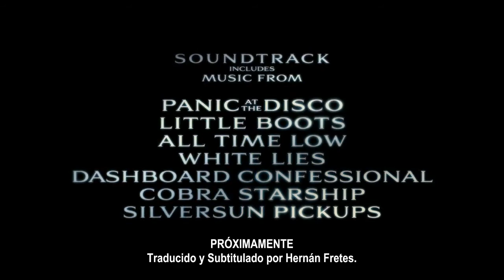Trailer subitulado Jennifer's Body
Trailer subitulado Jennifer's Body con Megan Fox.